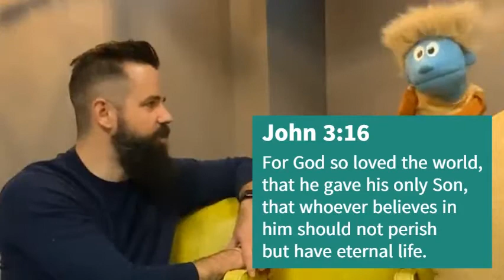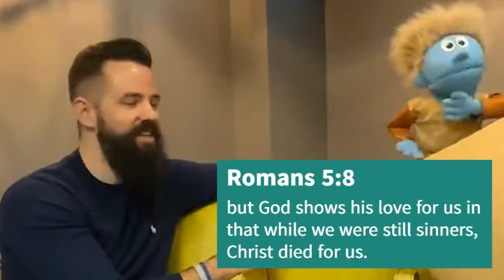Table Talk With Luther: Episode 15- Romans 5:8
We have a new Bible Verse Challenge for our kiddos! Tune in today to find out! Don't forget: Kiddos can earn a sweet treat by memorizing each Bible Verse Challenge and reciting it to Pastor J on Sundays!

Every Monday at 5:00 PM Luther and Pastor Jonathan will learn new things about God and Christianity. Table Talk With Luther is made with kiddos in mind, so these quick 3-5 minute videos are a great way to get the conversation started with your own kiddos.